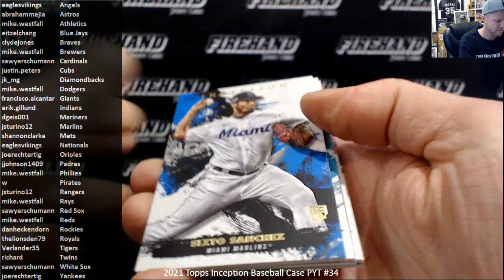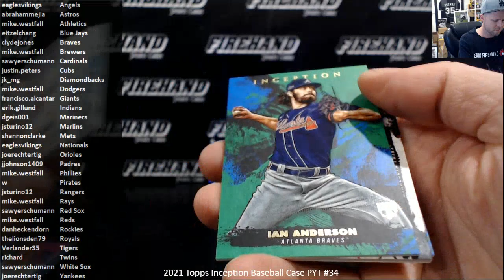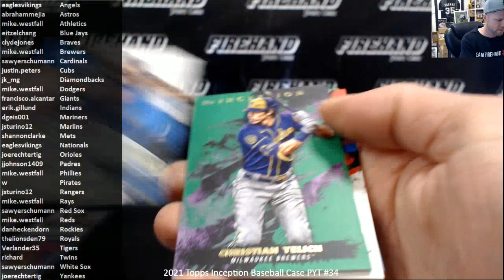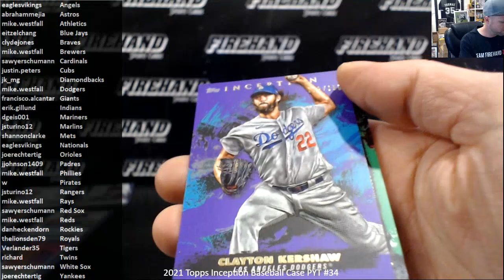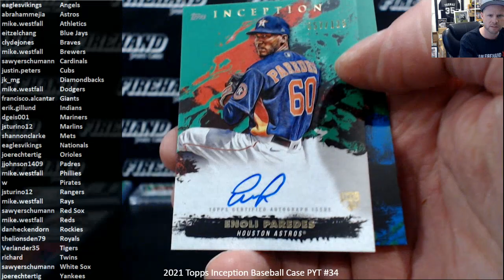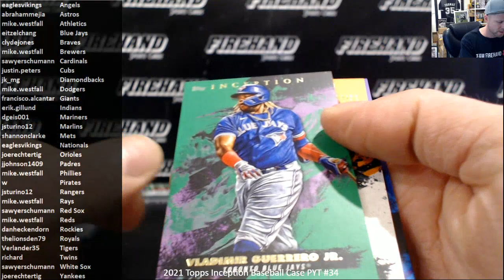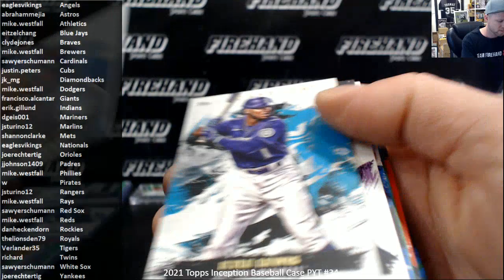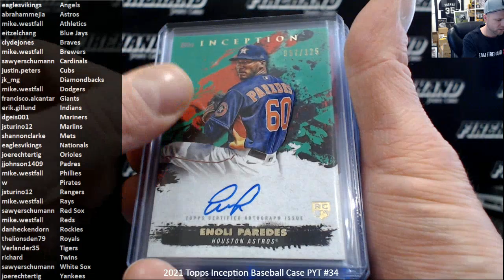2021 Topps Inception Baseball Case PYT #34 ~ 4/21/21